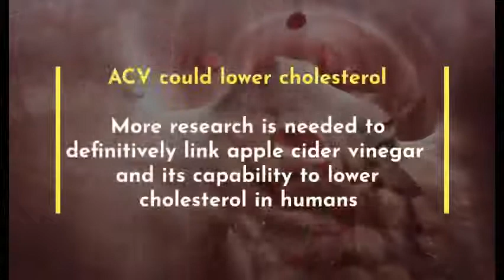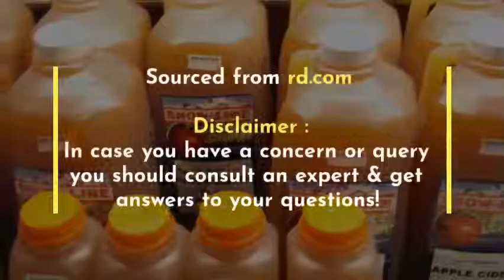ACV Health Benefits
Apple Cider Vinegar has some very good health benefits which are worth exploring